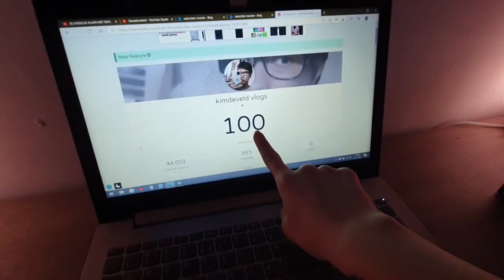ik heb de 100 bereikt!!!!!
★ OVER MIJ
Elke 2e dag(om de dag) 12.00u staat er een nieuwe video online :)